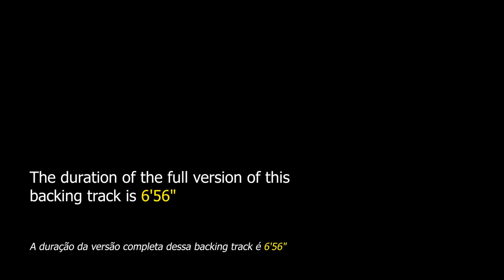Desafinado NO BASS Backing Track Bossa Nova - 160bpm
Desafinado NO BASS Backing Track Bossa Nova - Here the bass player will be able to apply his lines on this Brazilian music standard.

"Desafinado" is a song composed by Antonio Carlos Jobim and Newton Mendonça. The song was released in 1958 by João Gilberto and was included in the album "Chega de Saudade" in 1959. The song is a response to those critics who said that bossa nova was "music for out of tune singers", but this strangeness was generated at the beginning it was due to the lazy and syncopated rhythm, the sophistication of its melody and the unusual harmonic construction.

It is a very representative song for the history of Brazilian music, as it is considered that Brazil made an immense leap in the early 60's entering modern life due to the new technological advances that the whole world was experiencing, "Desafinado" was one of the main soundtracks for these events.

The song is also known as "Slightly Out of Tune" and "Off Key", titles given in the English language.

This song has been performed by many great artists, including Stan Getz, Joe Henderson, Charlie Byrd, Joe Diorio, Ron Carter, Scott Hamilton, Ella Fitzgerald, Frank Sinatra, George Michael, Chick Corea, Dizzy Gillespie, Olmir Stocker, Nelson Faria and many others.

The song "Desafinado" is considered a jazz standard and can be found in "Real Book vol.1" on page 112, in "The New Real Book vol.1" on page 65 and in "Songbook Bossa Nova - Almir Chediak vol .2 "on page 60, it was from that last book that we took the score to produce this backing track because he is an author with enormous authority on the subject of bossa nova.

This backing track consists of drums, piano and nylon guitar. The tempo is at 160bpm. (or 80bpm in the 2/4 time signature typical of that style)